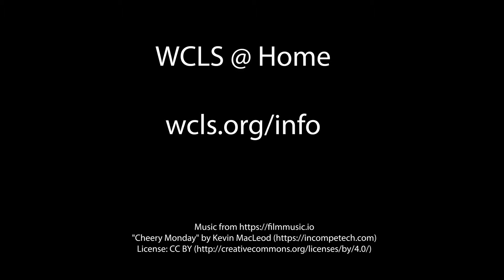HELP! from Whatcom Libraries - Food Assistance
Resources and information that you can trust. This week we offer information about food assistance.